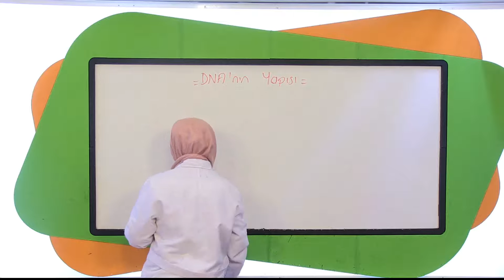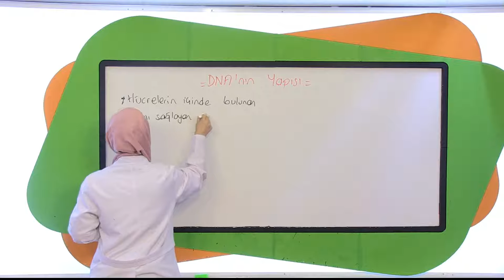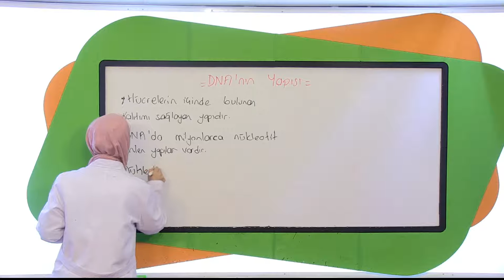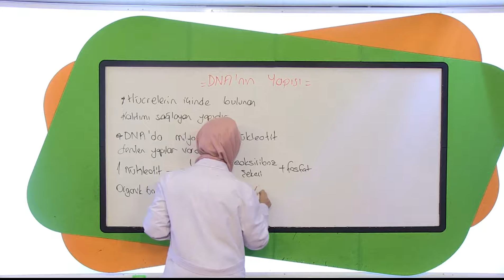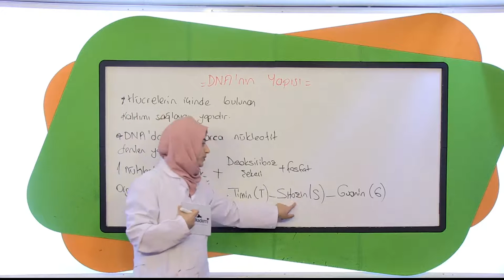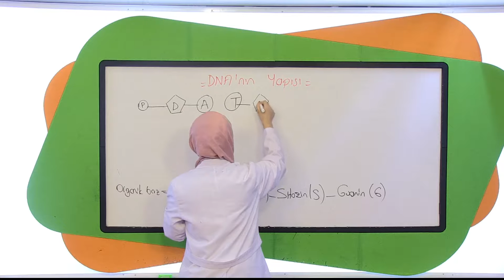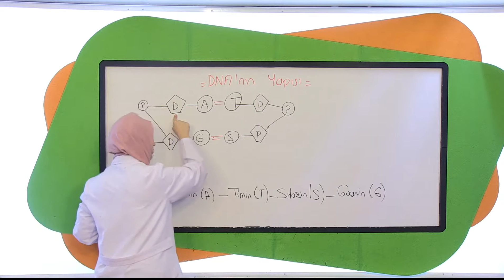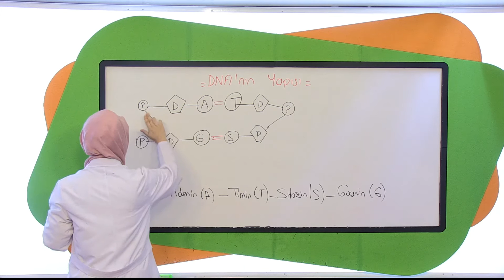8.Sınıf Fen ve Teknoloji Görüntülü Eğitim Seti (DNA'nın Yapısı)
8.Sınıf Fen ve Teknoloji Görüntülü Eğitim Seti
Görüntülü Akademi Yayınları